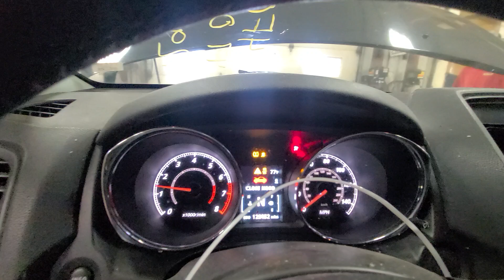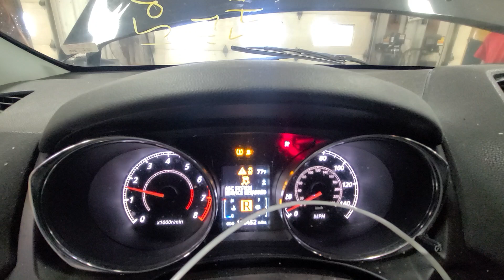24F0549 2017 MITSUBISHI OUTLANDER 129,452MILES